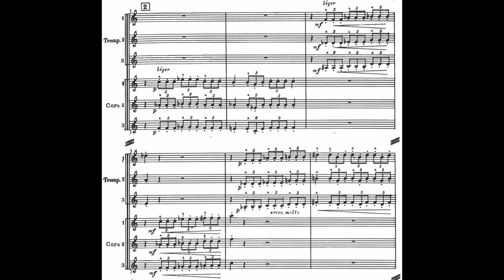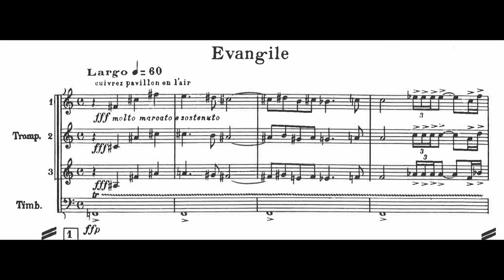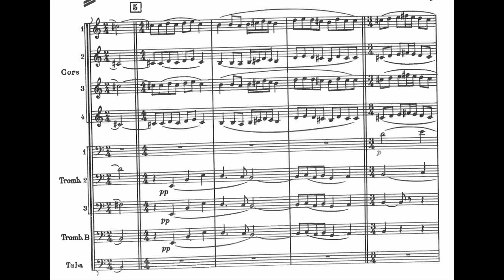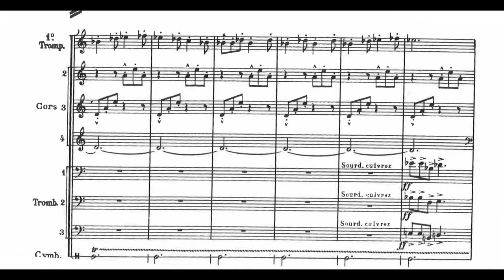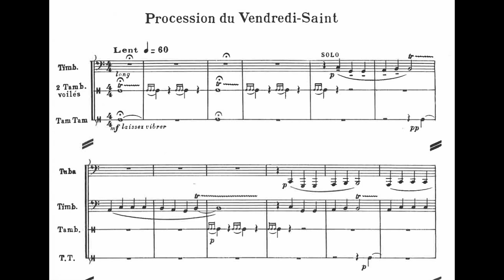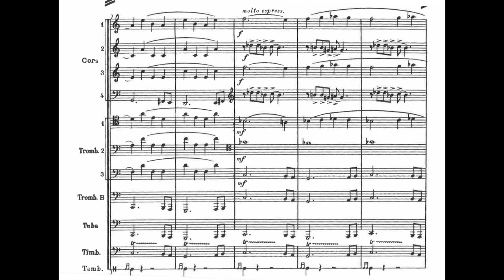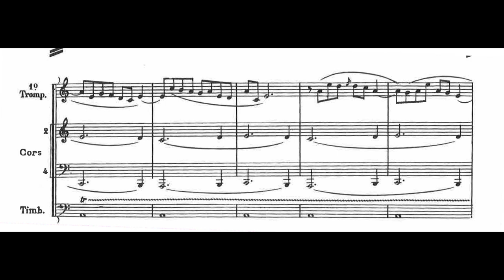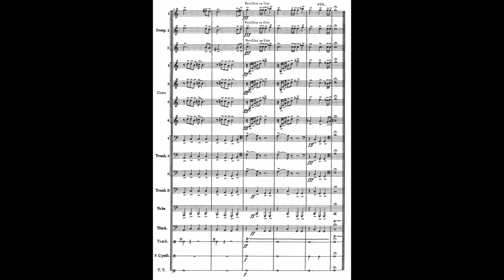Henri Tomasi - Fanfares Liturgiques for Brass, Percussion, Soprano and Choir (1947) [Score-Video]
Henri Tomasi  - Fanfares Liturgiques for Brass, Percussion, Soprano and Choir (1947)

I. Annonciation
II. Evangile
III. Apocalypse
IV. Procession Nocturne

Marie-Paule Lavogez, soprano
Massilia Trombone
André Vaïsse, trombone soloist
Choeur Départemental des Alpes Maritimes
Choeur  Régional Provence-Alpes-Côte d'Azur